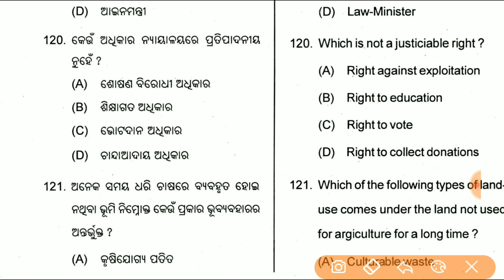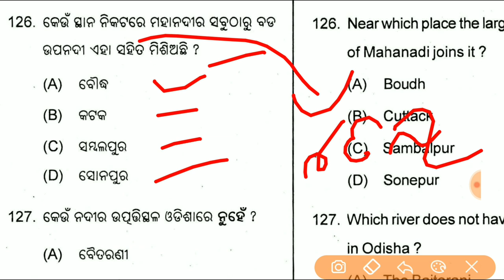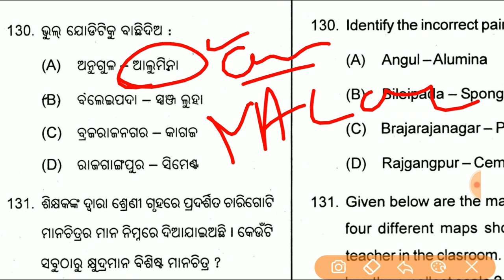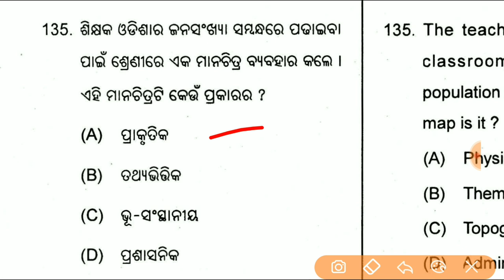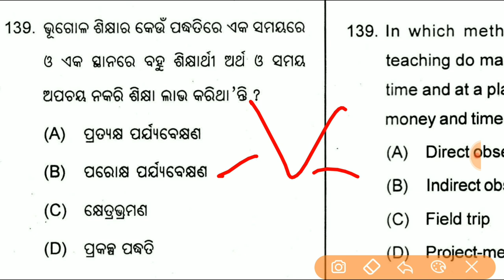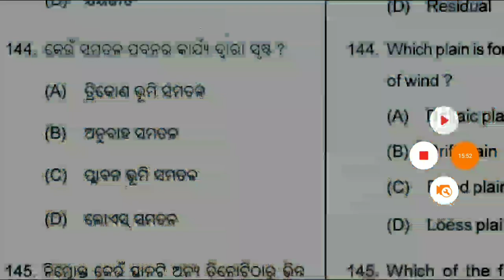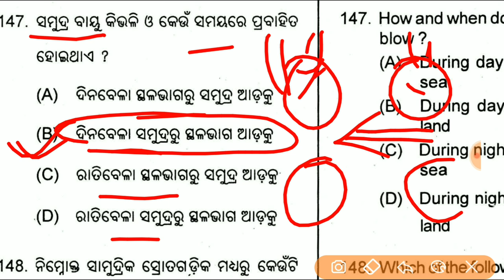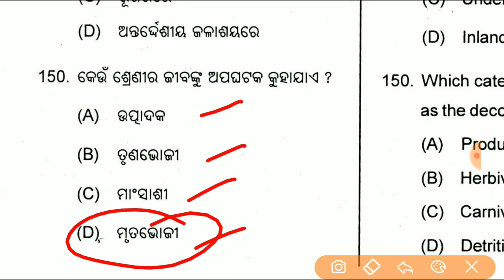OTET-2014 || Geography (ଭୂଗୋଳ) Analysis.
In this video we hv discussed about 2014 OTET Geography Questions.

Otet books